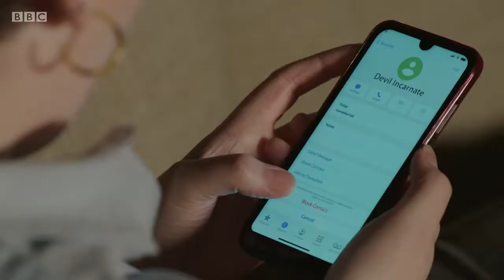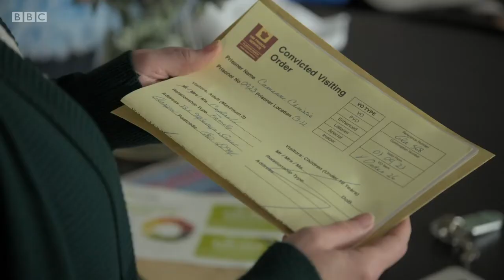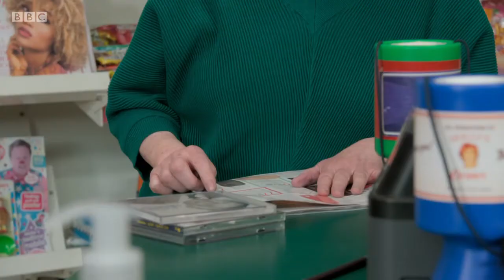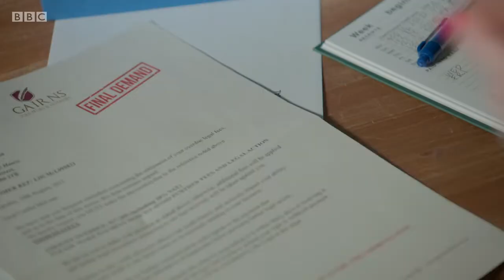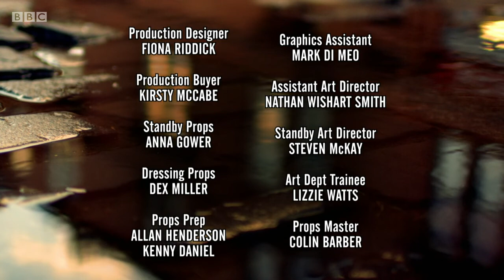River City FULL EPISODE! (13th September 2021)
Alex decides on Jessie’s future when an old face exposes their lies. Elsewhere, a paranoid Maggie suspects history is repeating itself, Eve makes a shocking discovery while aiding Lou, and Bernie is visited by a supernatural entity when Molly’s Corner receives a mystery donation.